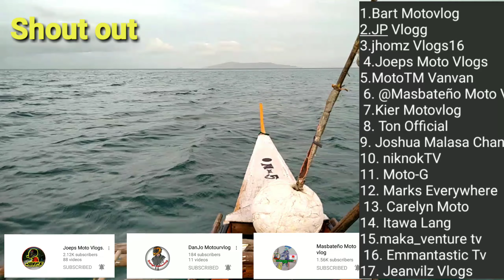MANGITANG SA BRGY MALOBAGO CATAINGAN MASBATE.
Hello guys samahan nyo naman ako mangitang dito sa Brgy Malobago Cataingan Masbate. ito ngayon ang ating vlog guys kc wala tayo ulam he he he.